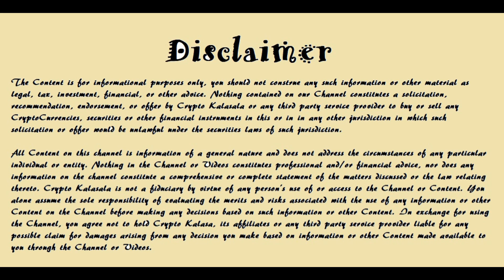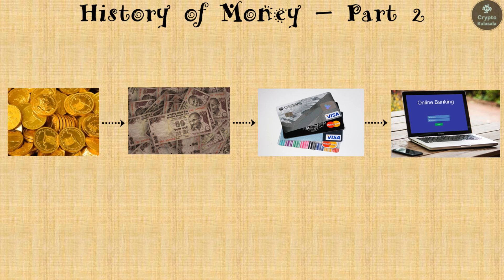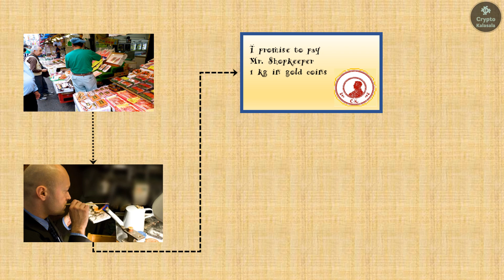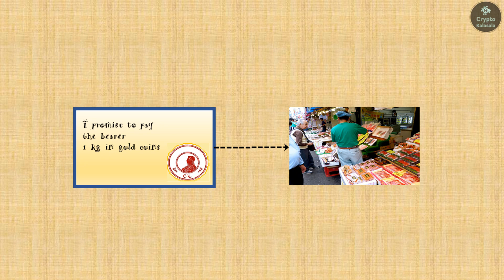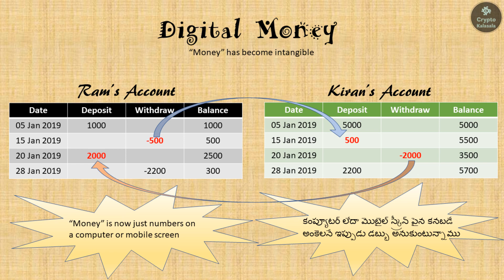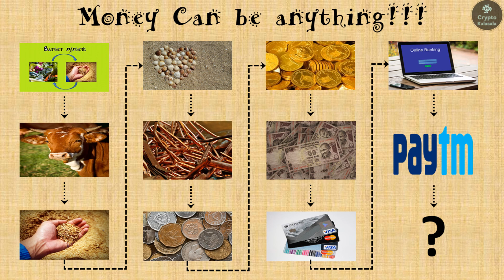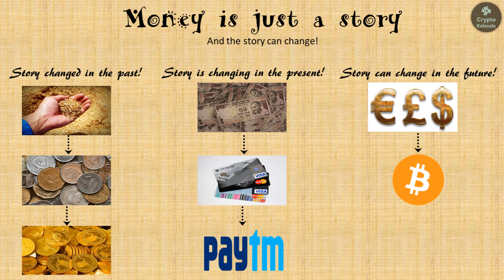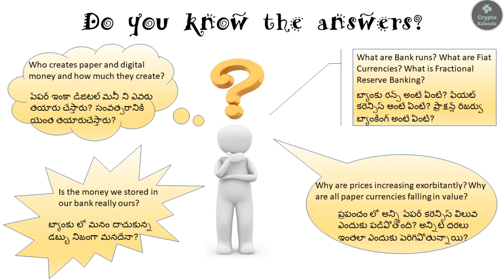Crypto Kalasla: History of Money in Telugu - Part 2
This video is a continuation of the first video (History of Money in Telugu - Part 1).

In this video I explain about how money transformed from Gold to Paper Currency, Paper Currency to Plastic Money (i.e. Debit and Credit Cards) and then Plastic Cards to Digital Money.
These two videos together will clarify and give you a great perspective of what money can and cannot be, how it changed in the past, how it is changing in the present and how it could change in the future. I also talk about the definition of money keeping in view the entire monetary history and how money could possibly transform in to in the future (most probably from central bank digital currencies to decentralized CryptoCurrencies).

Telugu Description: Ee video modati video continuation andi. So aa video ganaka meeru choodakapothey ee link meeda click cheyyandi.

Eee video lo nenu meeku dabbu anedi yela roopantaram chendutu vacchindo explain chesanu. Bangaram nunchi Paper Currency, ga Paper Currency nunchi Plastic Money ga (antey Debit and Credit Cards ga) tarvata Plastic Cards nunchi Digital Money ga.
Eee rendu videos kalisi meeku asalu dabbu anedi edi avvacchu, adi gatam lo yela change ayyindi, prastutam yela change avtondi and future lo yela change ayye chance vundi ane avagahana istayi. Eee mottam dabbu charitrani drushti lo pettukuni dabbu future lo yela change ayye avakasam vundo kuda cheppanu (Central bank digital currencies nundi decentralized CryptoCurrencies ga).